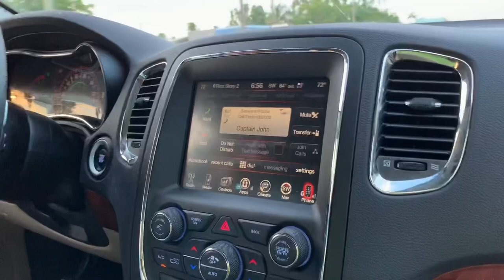INSHORE FISHING ADVENTURES - Everglades National Park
Great day fishing in Everglades National Park.  Launched from Islamorada, Florida. Explored the amazing fishery filled with snook, tarpon, red fish, Goliath grouper and sharks!